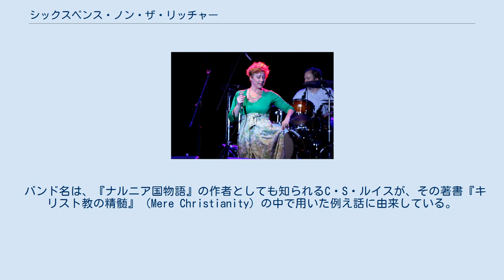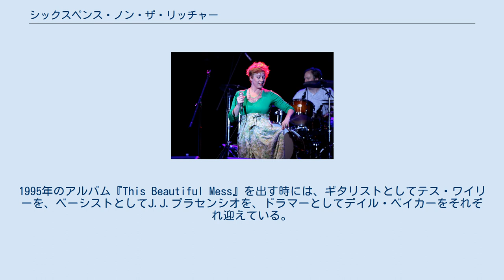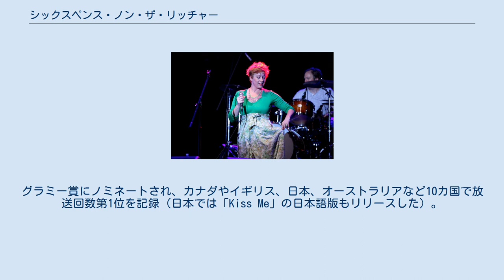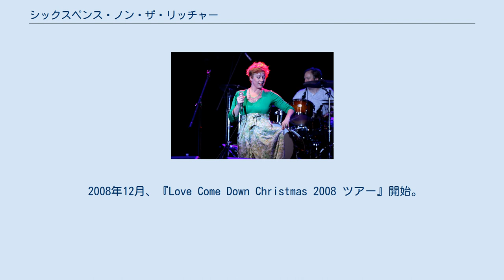シックスペンス・ノン・ザ・リッチャー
シックスペンス・ノン・ザ・リッチャー (Sixpence None the Richer) は、アメリカのロック・バンド。
テキサス州ニューブローンフェルズで結成されたが、後にテネシー州ナッシュヴィルへ移動した。
バンド名は、C・S・ルイスの著書『キリスト教の精髄』に由来している。
 バンド名は、『ナルニア国物語』の作者としても知られるC・S・ルイスが、その著書『キリスト教の精髄』（Mere Christianity）の中で用いた例え話に由来している。
小さな子供が、父親の誕生日プレゼントを買うために、父親に6ペンス（シックスペンス）のお金を求める。
父親は子供にお金を与えて、そのプレゼントに喜ぶが、それによって父親が6ペンス分の得をしたわけではない。
これは、キリスト教における神と人との関係を説明するためにルイスが用いた例え話であるが、バンド名がこの一節に由来することを、リー・ナッシュがテレビ番組『レイト・ショー・ウィズ・デイヴィッド・レターマン』で語っている。
 このバンドの起源は、1990年代初頭、ギタリスト兼ソングライターのマット・スローカムが、教会のリトリート（retreat、清修）で歌手リー・ナッシュに出会ったことにさかのぼる。
彼らはデモを録音し（このときの録音は『The Original Demos』として出回っている）、1993年にR.E.X.レコーズからファースト・アルバム『The Fatherless and the Widow』をリリースした。
このアルバムには、スローカムのバンド、ラヴ・コーマのドラマーのクリス・ドッズが参加している。
『The Fatherless and the Widow』発表直後、スローカムはシックスペンス・ノン・ザ・リッチャーに全力を注ぐべくラヴ・コーマを脱退した。
1995年のアルバム『This Beautiful Mess』を出す時には、ギタリストとしてテス・ワイリーを、ベーシストとしてJ.J.プラセンシオを、ドラマーとしてデイル・ベイカーをそれぞれ迎えている。
どちらのアルバムもプロデューサーはアーマンド・ジョン・ペトリが務めた。
 1997年にはスティーヴ・テイラーのスクイント・エンターテイメントと契約し、アルバム『キス・ミー』をリリースして徐々に幅広いファンを獲得していった。
この後、1999年にシングル「Kiss Me」をリリースして、一躍全米の脚光を浴びた。
グラミー賞にノミネートされ、カナダやイギリス、日本、オーストラリアなど10カ国で放送回数第1位を記録（日本では「Kiss Me」の日本語版もリリースした）。
この曲は『シーズ・オール・ザット』などの映画や、『ドーソンズ・クリーク』『サタデー・ナイト・ライブ』などのテレビ番組にも登場し、シックスペンス・ノン・ザ・リッチャーの代表作となった。
 しかし、大ヒットを記録したことによるCDセールスへのプレッシャーと、自分たちのやりたいこととのギャップに悩むようになり、2004年2月6日に解散を発表。
 スローカムは新しいバンド、アストロノート・プッシャーズを始めた。
ナッシュは2005年の秋にソロ・アルバムの録音に入り、2006年8月に『Blue on Blue』をリリースした後は母親業に専念。
 2007年11月、活動再開。
EP『My Dear Machine』をリリース。
また、2008年 のアメリカ・ヨーロッパの夏のツアーの日程を発表。
 2008年10月、グループ初のクリスマス・アルバム『The Dawn of Grace』をリリース。
リー・ナッシュ曰く「シックスペンスのファンはずっとクリスマス・アルバムを待ち望んでいたわ。それは、私たちがいつもやりたかったことだけど、どういうわけかチャンスが無くてできなかったの。 今、私たちは復帰して、このクリスマス・アルバムは、長い間サポートしてくれるファンへのいいクリスマス・プレゼントになるんじゃないかって考えたの。私たちはとても気に入っているし、みんなも気に入ってくれるといいな」。
 2008年12月、『Love Come Down Christmas 2008 ツアー』開始。
 現在のメンバー 旧メンバー